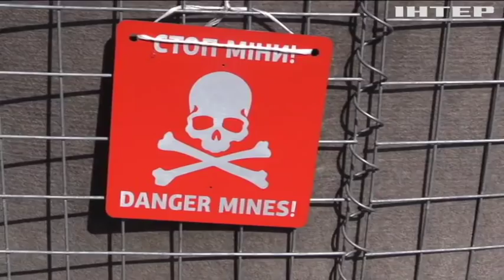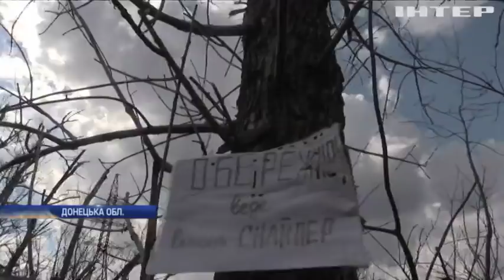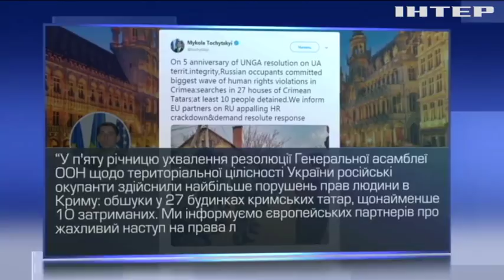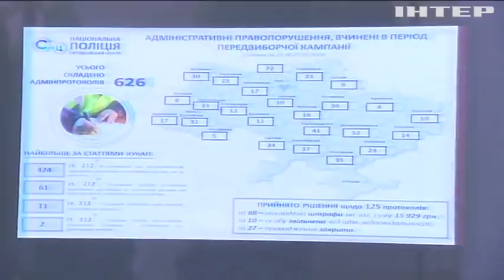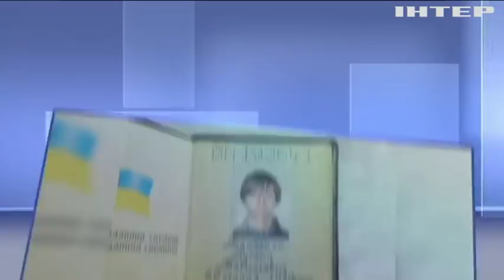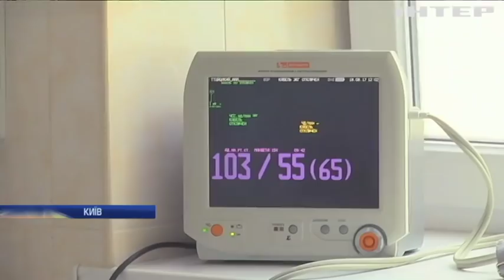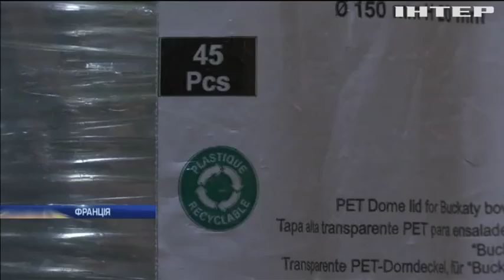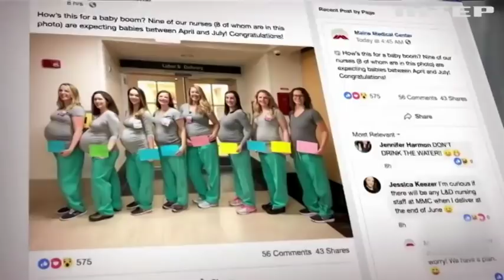Новости 9:00, выпуск за 28 марта 2019 года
Головні події на цю годину:
В Україні починається весняний призов на строкову службу;
Витік хлору: відвідувачі льодової арени отруїлися аміаком;
Дональд Трамп закликав Росію вивести війська з Венесуели;
Європарламент заборонив використання одноразового пластику;
У США одночасно завагітніли 9 медсестер пологового будинку